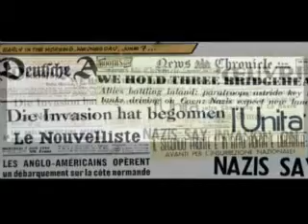40 Morgen kranten en tanks door Bayeux Point du hoc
40 Morgen kranten en tanks door Bayeux Point du hoc